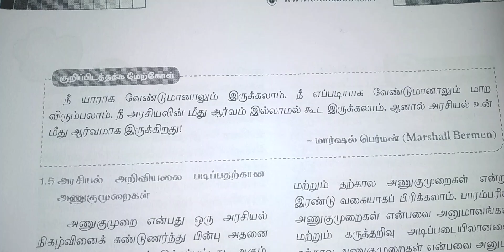11th political science ungalukutheriyuma Only for tnpsc aspirants